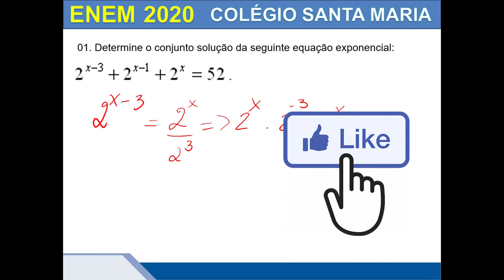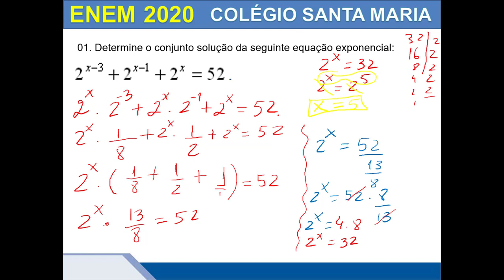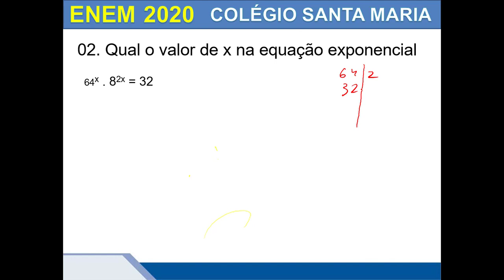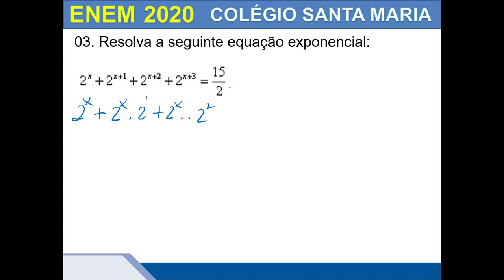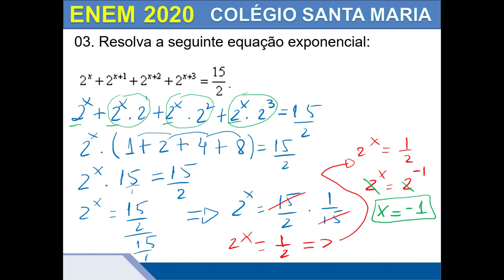EQUAÇÃO EXPONENCIAL - (COLEGIO SANTA MARIA)